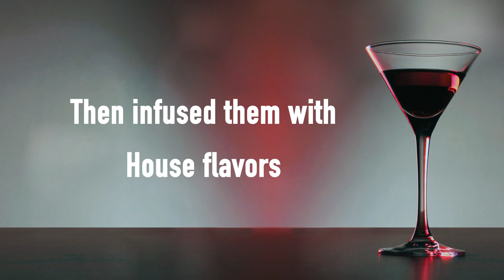Announcement - Mixed Up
We took a selection of classic tracks from our cellar, distilled them to their essence, then infused them with House flavors to create a contemporary mix that's bold yet smooth.

Cheers!